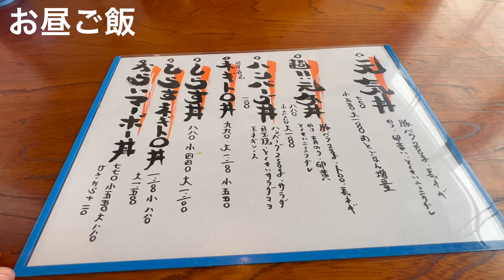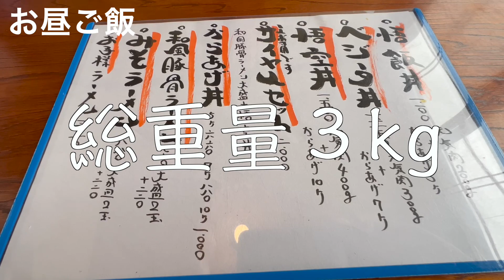24歳農家のリアルな休日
どうも！元気マンです！👍
11月から本業農家になり、約1ヶ月経ちました！
農家になり、いつ休んでいいのかと。。笑
今回はしっかりと休み？ました！！！

日々勉強の毎日ですが、農業をやる事で出会える縁を大切にしこれからも頑張ります😊

農業最高〜！！